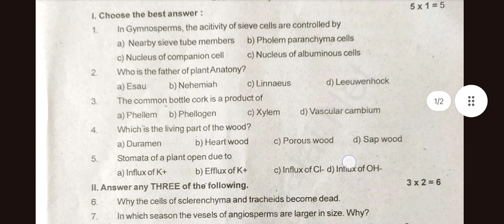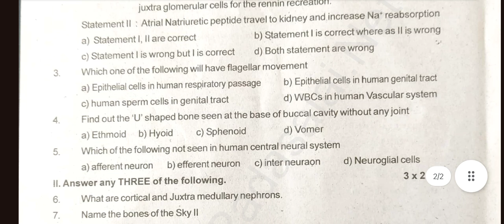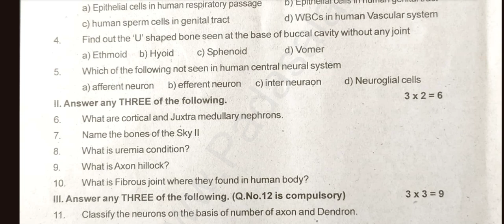TN Class 11 - Samacheer Kalvi - 11th Biology Second Mid term Test model question Paper